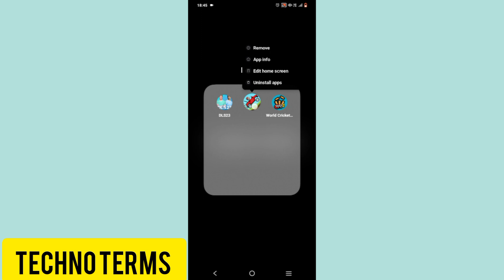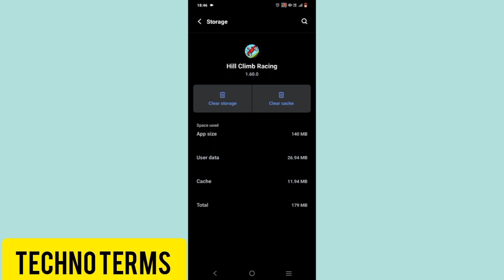App Ko Data Ke Saath Kaise Delete Kare | How To Delete App With Data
HELLO DOSTO
Aaj ke iss video me mene aapko bataya hai Android Phone se App ko Data/Cache ke Sath permanently Delete kaise kare.

TECHNO TERMS